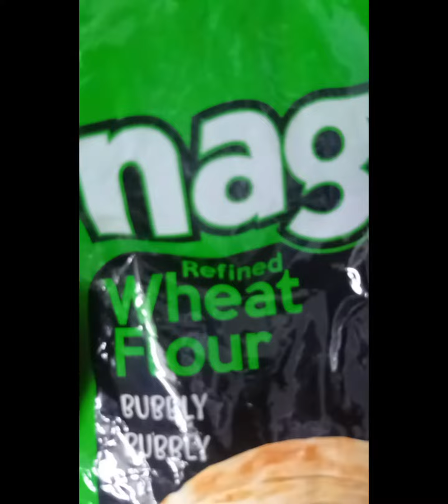தோசை மாவு இல்லாத நேரத்தில் இது போல ரவாதோசை செய்து சாப்பிடலாம் 😋ravadosa